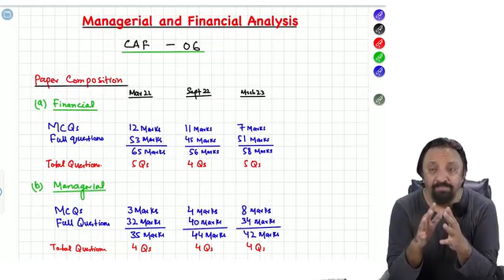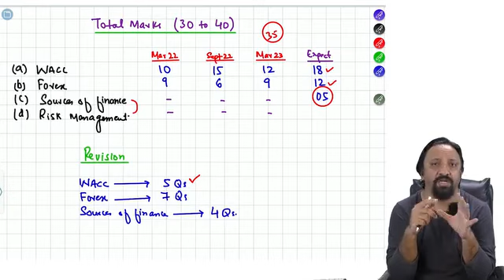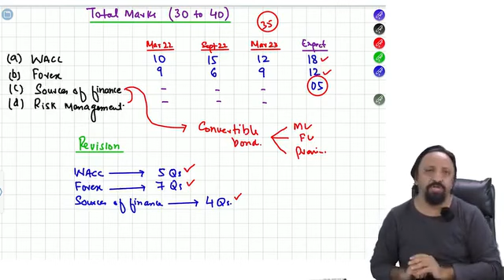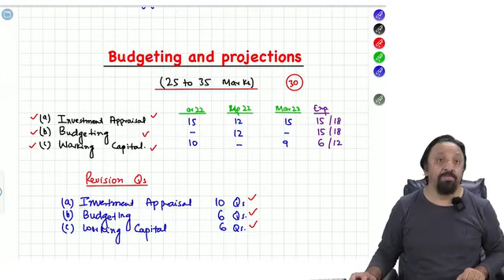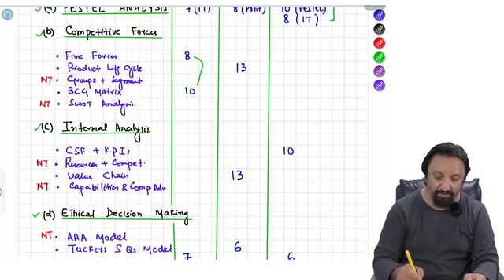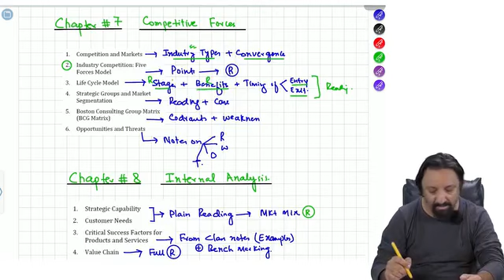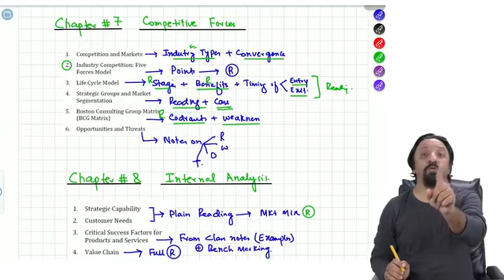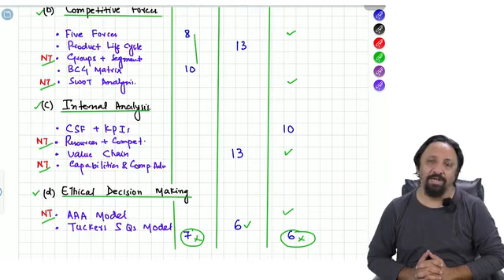Approaching MFA paper in Remaining Time by Sir Ahmed Raza Mir (ARM) for Autumn 2023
A comprehensive video on "Approaching MFA paper in Remaining Time". A Must Must Must watch video for all students. Keep this till exam date and follow it by heart.

Furthermore,
1. Benchmark questions (part 1)
2. Detailed Revision Plan (video document)